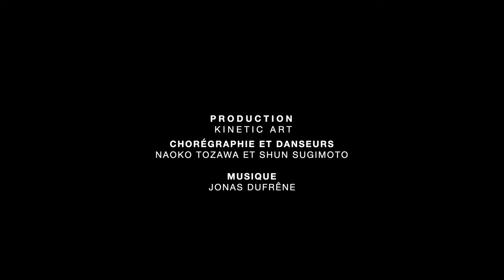TANGLE｜Kinetic Art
TANGLE (2017)
Production : Kinetic Art
Choreography and dance : Naoko Tozawa et Shun Sugimoto

Creation support : Setagaya Public Theatre, Circus Laboratory Cou Cou, MJC des Romain

Description of the piece："TANGLE" is by metaphorically employing a piece of string to portray the interconnectivity of events around us tangling and untangling, the piece draws an inspiration from Japanese traditional games “AYATORI"and an English proverb “It takes two to tango.” (Meaning that both parties are responsible.) and refers to it with a pun “It takes two to tangle.”
With the addition of a piece of rope to further complicate Kinetic Art’s signature acrobatic contact dance, the piece aims to pose a question of how a person decides to exist in the fluctuation of situations, environments, and connections to others.

Biography of Kinetic Art : Kinetic Art is a dance troupe from Japan founded in 2011. Started as a collective of unique breakdancers with strengths in flexibility and creativity beyond conventional movements, Kinetic Art has developed a style often described as somewhere in between breakdance, contortion and partnering dance. Since its inception, Kinetic Art has worked in and out of the hip hop scene, in circus, theaters and experimental dance. Selected works, Festival Mondial du Cirque de Demain : Arte TV award, Cirque du Soleil’s One Night For One Drop, FIS Alpine Ski World Cup

Information about the video
TANGLE
At "Setagaya Kodomo Project" (the performance for the children & younger generation)
Cooperation : Setagaya Public Theater
Grant support : Arts Council Tokyo Tokyo Metropolitan Foundation for History and Culture
Performance date : July 30th (Fri) 19:00, July 31st (Sat) 18:30, August 1st (Sun) 14:30

Stage manager / Yoshiko Haraguchi
Assistant Stage manager / Susumu Kumaki
Lighting technical / Daichi Kutsumi
Sound technical / Nobu Ikeda
Production / Yuko Okumura
Assistant Production /Kojiro Meguro
Costume / Marie Yagami
Aerial arts advisor / Jean-Yves Willems
Staff / Haruka Abe, Masami Ikeya, Taichi Kotsuji
Body care support / Kentaro Tamura (more, LTD)
Film / Patric Batac
Photo / Fumiya Hal

Japanese
せたがやこどもプロジェクト2021 《ステージ編》 にて
Kinetic Art『TANGLE／タングル』
日程：2021年7月30日 7月31日 8月1日
会場：シアタートラム
【主催】Kinetic Art
【提携】公益財団法人せたがや文化財団 世田谷パブリックシアター
【後援】世田谷区
【助成】公益財団法人東京歴史文化団 アーツカウンシル東京

【作】Kinetic Art
【演出】戸沢直子　杉本峻　【作曲】ジョナス・デュフレン
【出演】戸沢直子　杉本峻
【舞台監督】原口佳子　【演出部】熊木進
【照明】久津美太地　【音響】池田野歩
【制作】奥村優子　【制作助手】目黒宏次郎
【衣装】矢上真理恵
【空中芸アドバイザー】Jean-Yves Willems
【当日運営】阿部晴夏　池谷昌美　小辻太一
【作品制作協力】世田谷パブリックシアター　Circus Laboratory CouCou　MJC des Romain
【ボディケアサポート】 株式会社more 田村健太郎
【映像】Patric Batac
【写真】Fumiya Hal

《TANGLE 作品概要》
Tangleは英語で「もつれる」「からむ」を意味する。私たちの身の回りの物事はいつも予測不能である。また対照的で複雑な側面を持ち合わせ、ある同じ一つの事からでも、それが縺れて絡まってがんじがらめになったり、それを解き明かして知らなかったことを知ることができたり、折り重なって違う景色と更なる展開にたどり着いたり... と様々な表情となって私たちの目の前に現れる。私たちはこれらの物事に対してどう受け止め、行動するのかを毎度決断しなくてはならない。その時、私たちの周りに存在する「事、人、物、環境、状況」が掛け合わさって、私たちを更に悩ませる。
対照的で複雑な側面を持ち合わせ、ある同じ一つの事からでも、それが縺れて絡まってがんじがらめになったり、それを解き明かして知らなかったことを知ることができたり、折り重なって違う景色と更なる展開にたどり着いたり... と様々な表情となって私たちの目の前に現れる。私たちはこれらの物事に対してどう受け止め、行動するのかを毎度決断しなくてはならない。その時、私たちの周りに存在する「事、人、物、環境、状況」等が掛け合わさって、私たちを更に悩ませる。一つ掛け違えただけで全く違う未来が待ち受けている。あなたは何を選び、あなたのもとに手繰り寄せるのか?

《Kinetic Art プロフィール》
2011年、身体表現の創造性と独⾃性を追求する⽇本のブレイクダンサーが集い結成。
柔軟な身体を活かしたアクロバティックな動きに、各々の個性を掛け合わせた コンタクトダンスを主軸に“Kinetic Art”=「動く芸術」と命名。 世界各地のストリートダンス、コンテンポラリーダンス、現代サーカス等、 多様な舞台芸術分野にて活動の場を広げる。
バックボーンであるストリートカルチャーの⾃由性を発信すると共に、 全ての芸術に共通するアイデンティティの形成と⾃⼰表現の重要性や、ダンスの社会性を世に発信することを⽬的として活動する。